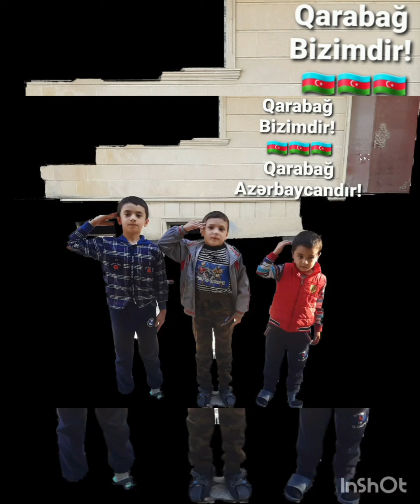1993 ildə Ulu Öndər Heydər Əliyev gəlməsəydi, Biz köçkünləri xəzərə töküb balıq yem edəcəkdilər